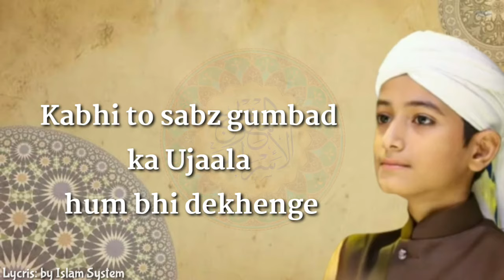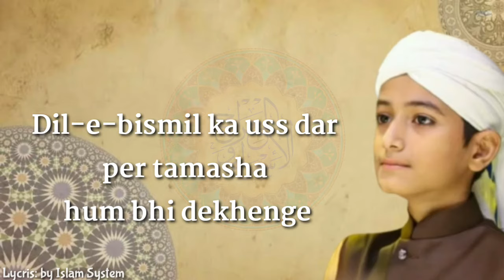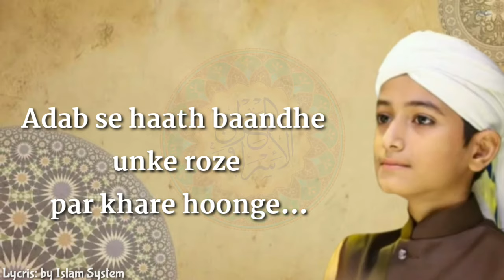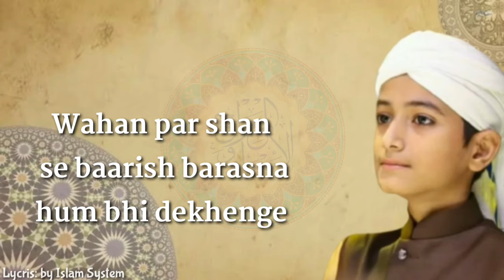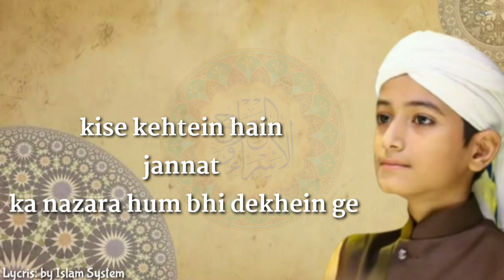New Naat 2020 - Hum ko bulana Ya Rasuallah - Lyrics | Hafiz Mustafa |Islam System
Title : Hum ko bulana Ya Rasuallah
Artist : Hafiz Mustafa
lyricist : Sakib Maqbool
Editor : Shadab Khan
Production :  Islam system Production

Thanks everyone to co-opreate with us, special thanks to artist or there valuable time.